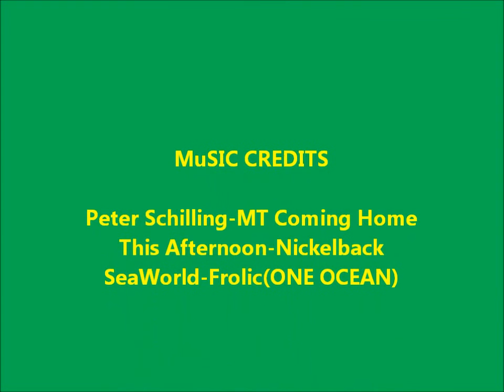Metrolink Morning rush & ZLCAI at El Monte 11/27/13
Here is some footage I took while waiting to see what was going to be on the ZLCAI. The ZLCAI made a nice 4 way meet with two Metrolink(One race) and stacks that were on the siding. SCAX 886 was also using K5LA.

TheSd90mac-Railfanner